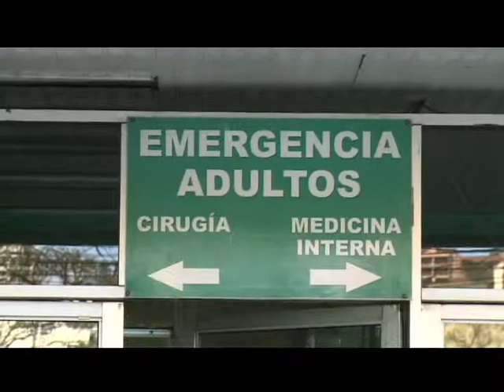TIROTEAN BUS RAPIDITO